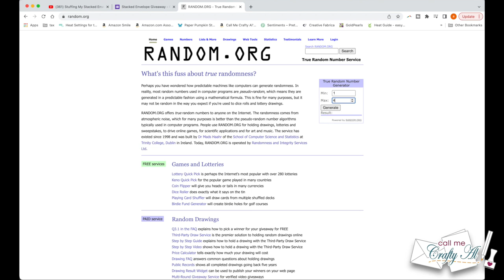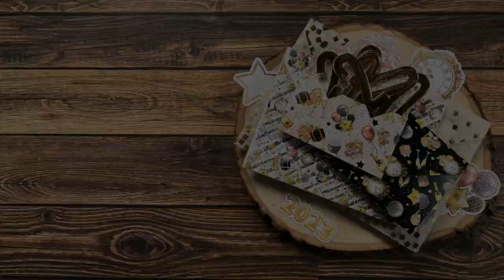And the Winner is... Stacked Envelope Giveaway | Fridays with Friends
Hello, crafty friends! Today I announcing the WINNER of my Stuffed Stacked Envelopes that I made in a recent Friday with Friends LIVE! I hope you will watch to see if you are the lucky recipient. :)

HaPpY cRaFtInG!
   Alicia
   Call Me {Crafty} Al